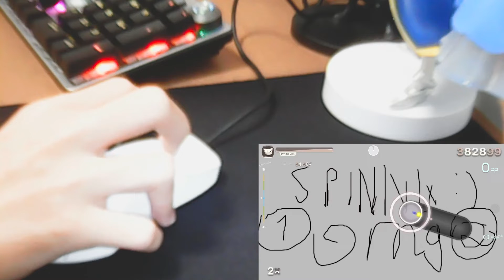Hand go BRRRRRRRR (Osu lazer btw)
I don't understand lazer